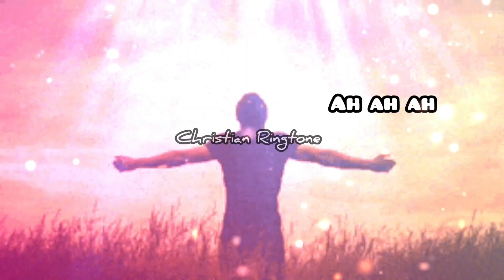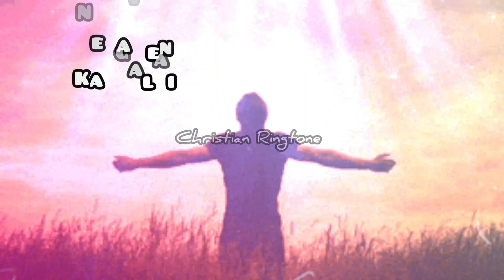எனக்கொத்தாசை/Tamil christian song/christian whatsapp status in tamil/jesus song/enakku othasai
வானமும் பூமியும் படைத்த
வல்ல தேவனிடமிருந்தே
என்னுக்கடங்கா நன்மைகள் வருமே
என் கண்கள் ஏறெடுப்பேன்
எனக்கொத்தாசை வரும் பர்வதம் நேராய்
என் கண்களை ஏறெடுப்பேன்